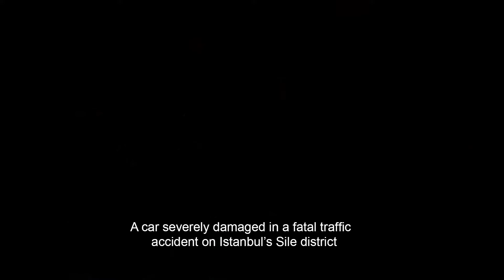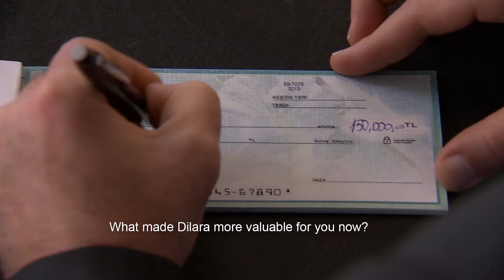Stranger in My Heart (2015-2016) TV Series Trailer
Kalbimdeki Yabanci Dizi